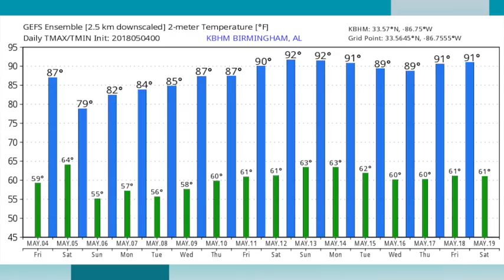May 4, 2018 Weather Xtreme Video - Morning Edition